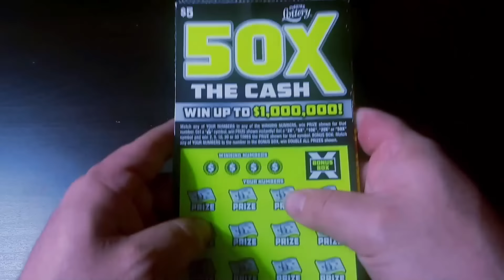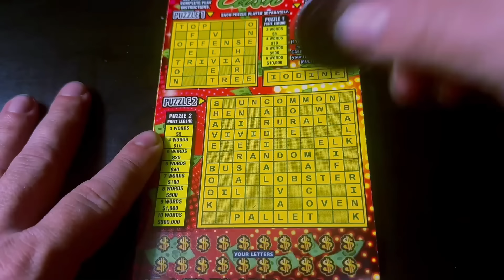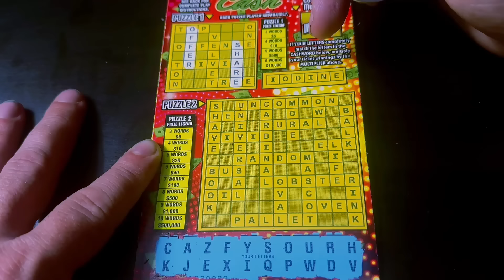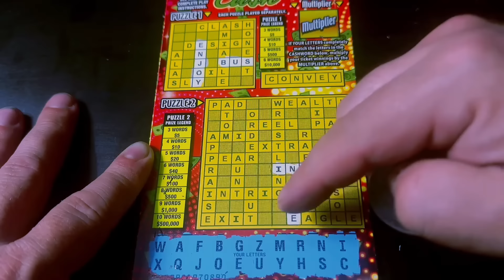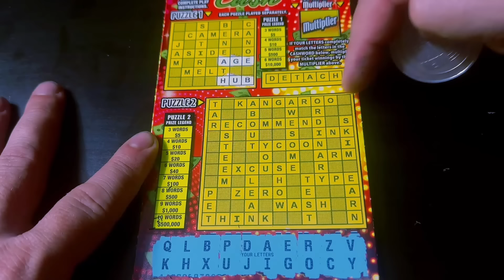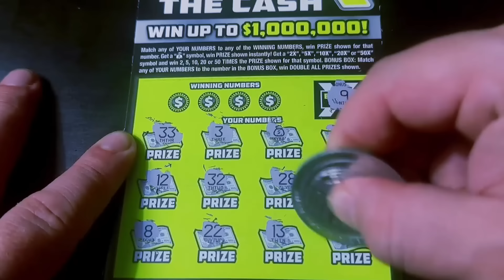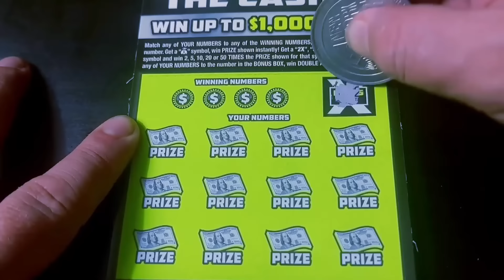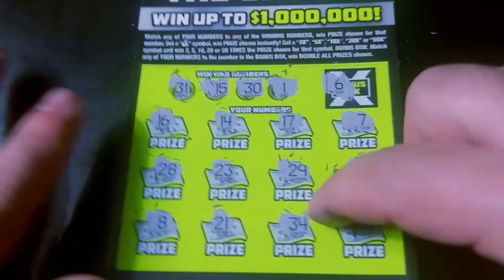BATTLE OF THE LOWBOYS - WEEK 1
(5) $5 Crossword Cash
(5) $5 50x the Cash

Send Spud Mail to:

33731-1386